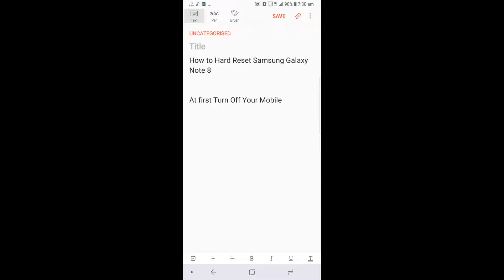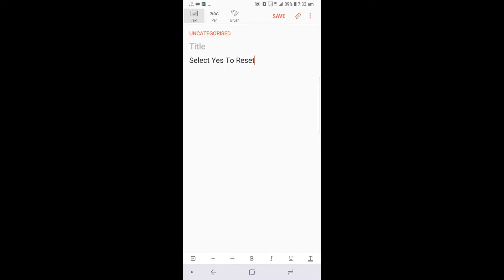Hard Reset Samsung Galaxy Note 8